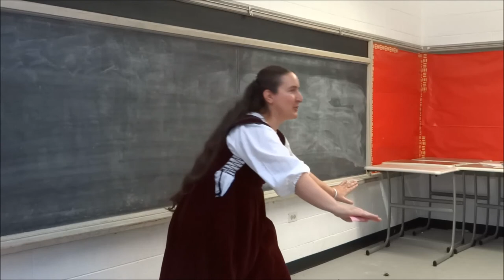Lucia Elena Braganza: Poyntes of Pow'r challenge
Lucia Elena Braganza is up to the challenge. Each participant will draw a topic out of a hat, choose a side, and must present a convincing argument for this position (in about 3 minutes).